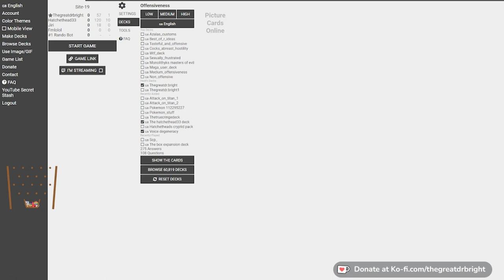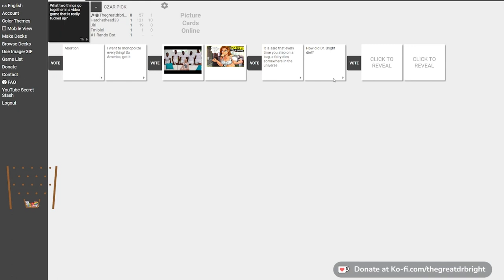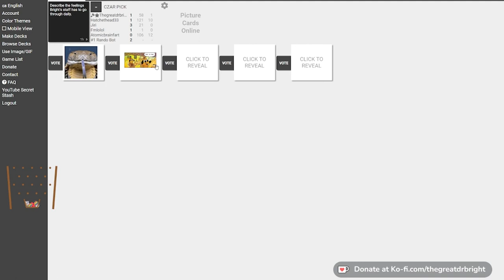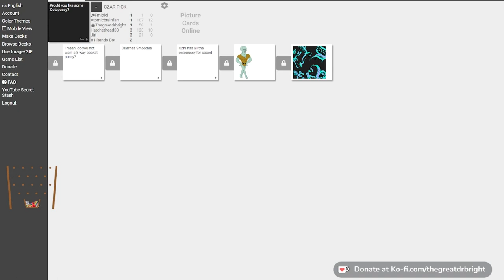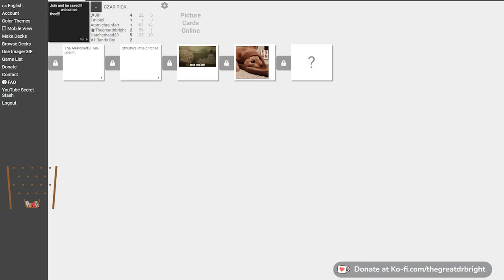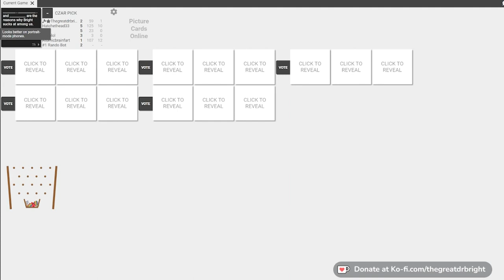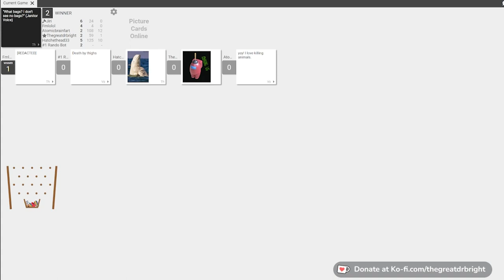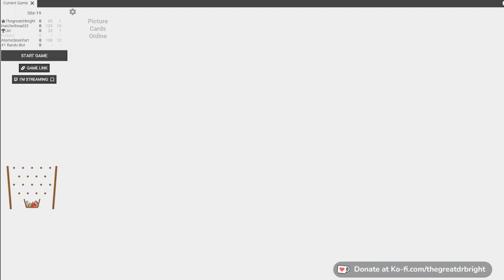CAH Chaos VOD